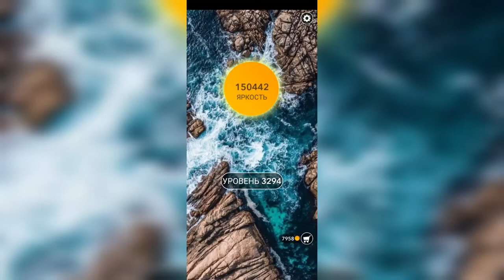Word / Слово Крест: Поиск русского кроссворда / Уровень 3294